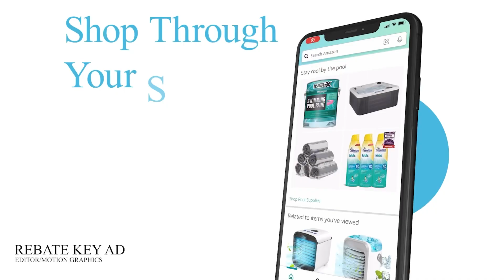2022 Editing Reel | Jacob Brokhoff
This is my Post Production Editing Demo Reel. Been a while since my last one. Enjoy!

Song: Steady Winnin feat. Dre Da Giant  | By: POSSE